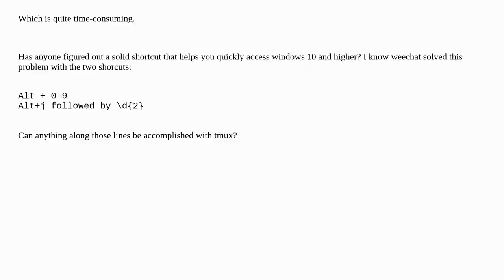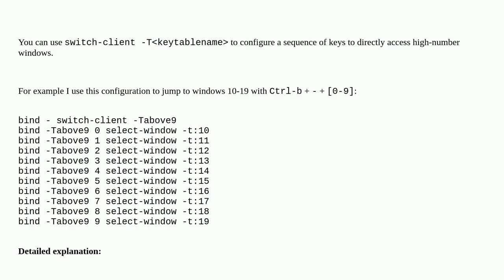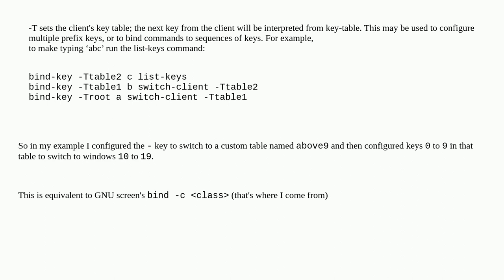How to quickly switch to n.10+ windows in tmux?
A special thanks goes out to the awesome community

  keyboard-shortcuts shortcuts tmux